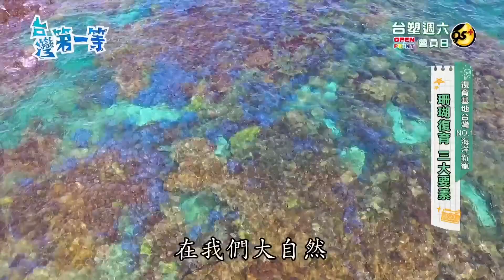台灣第一等【傳奇魚王蘇眉魚 全台唯一公開展示隆頭魚龍王鯛（珊瑚復育／活化石鱟／章魚寶寶／綿蟹）】_498集精選版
🔶國境之東 產地限定九孔鮑
🔶潮境智能館